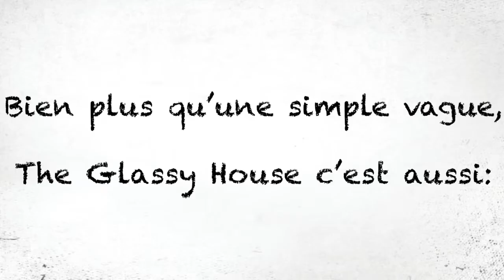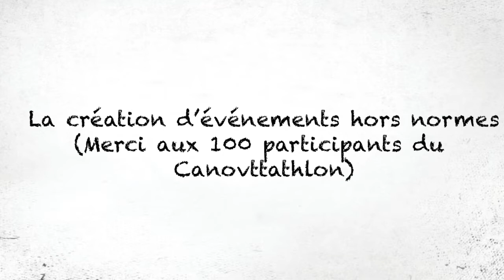Plus qu'une simple vague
La Glassy House et son complexe de 1 500m2 vous accueille toute l'année pour le tournage de votre film publicitaire, des vos évènements hors normes, de journées promotionnelles.
Une seule adresse pour un évènement unique: La vague artificielle The Glassy House.